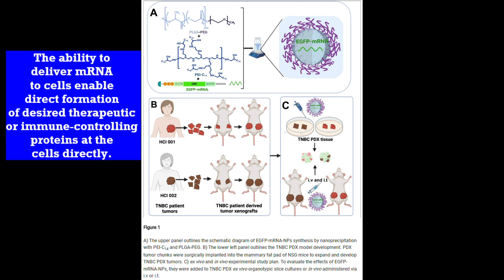mPEG-PLGA from PolySciTech used in development of mRNA delivery system for cancer therapy.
The ability to deliver mRNA to cells enable direct formation of desired therapeutic or immune-controlling proteins at the cells directly. This has previously been used as part of the covid vaccine though the technique can also be used for therapies against cancer as well. Researchers at University of Ottawa used mPEG-PLGA (cat# AK010) from PolySciTech Division of Akina, Inc. to develop particles to deliver mRNA to tumor cells. This research holds promise to provide for further treatment options for cancer in the future. "Nanoparticle-mediated mRNA delivery to TNBC PDX tumors." (2024).
“mRNA-based therapies can overcome several challenges faced by traditional therapies in treating a variety of diseases by selectively modulating genes/proteins without genomic integration. However, due to mRNA’s poor stability and inherent limitations, nanoparticle (NP) platforms have been developed to deliver functional mRNA into cells. In cancer treatment, mRNA technology has multiple applications, such as restoration of tumor suppressors and activating anti-tumor immunity. Most of these applications have been evaluated using simple cell line-based tumor models, which failed to represent the complexity, heterogeneity, and 3D architecture of patient tumors. This discrepancy has led to inconsistencies and failures in clinical translation. Compared to cell line models, Patient-derived xenograft (PDX) models more accurately represent patient tumors and are better suitable for modeling. Therefore, for the first time, this study employed two different TNBC PDX tumors to examine the effects of mRNA-NPs. mRNA-NPs are developed using EGFP-mRNA as a model and studied in TNBC cell lines, ex vivo TNBC PDX organotypic slice cultures, and in vivoTNBC PDX tumors. Our findings show that NPs can effectively accumulate in tumors after intravenous administration, protecting and delivering mRNA to PDX tumors with different genetic and chemosensitivity backgrounds. These studies offer more clinically relevant modeling systems for mRNA nanotherapies for cancer applications.”